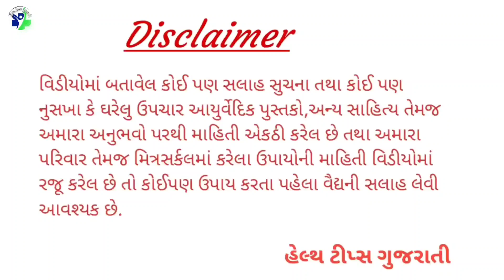ઝાડા થાય ત્યારે માત્ર એક રકાબી પી લો એટલે ઝાડા તરત બંધ || ઝાડા ની દેશી દવા || diarrhea treatment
दस्त होने पर एक ही तश्तरी पिएं ताकि दस्त तुरंत बंद हो जाए || दस्त के लिए स्वदेशी दवा || दस्त का इलाज
Drink only one saucer when diarrhea occurs so diarrhea stops immediately || Indigenous medicine for diarrhea || diarrhea treatment

◆◆◆ Follow us ◆◆◆